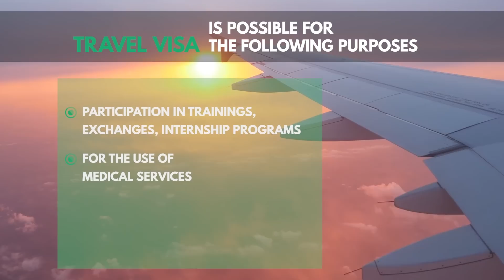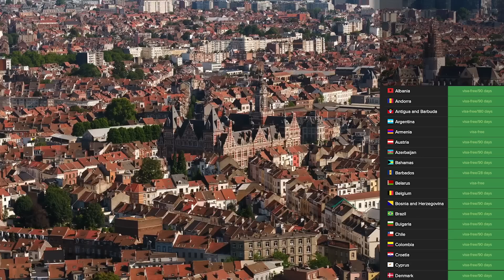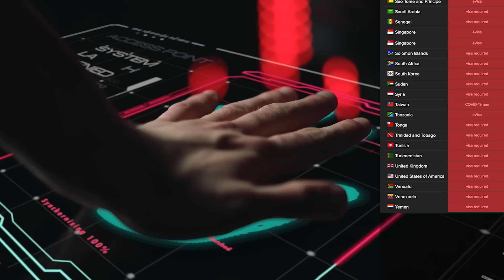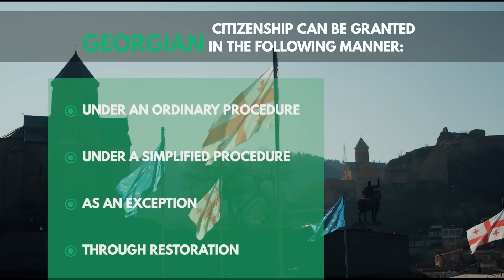How Strong is the Georgian Passport?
Lonely monasteries in seemingly impossible places. Warmly welcoming locals willing to overcome language barriers. And wine—lots and lots of homemade wine made using recipes thousands of years old.

These are but a few of the reasons you need to travel to Georgia ASAP.

This little Caucasus country is rapidly increasing in popularity, and deservedly so. It’s got nature, it’s got history.

For those who don't know, Georgians have visa-free access in many countries, and in this video, Lika Tsintsabadze business lawyer, shares how strong is Georgian passport.

00:00 Start
1:40 Visa Liberation Process for Georgians
2:48 Visa-Free Travel
3:33 How to Travel with a Georgian Passport
4:31 Countries Georgians Can Visit Visa Free
5:15 Traveling to Estonia
6:24 Visas for Georgians

The Nomad Capitalist is the world's most sought-after expert on legal offshore tax strategies, investment immigration, and global citizenship. We work exclusively with seven- and eight-figure entrepreneurs and investors who want to "go where they're treated best."

Nomad Capitalist has created and implemented plans for 1000+ clients and helped them to go offshore, keep more of their wealth, and enjoy an unprecedented level of global freedom. Our growing team of researchers, strategies, and implementers add to our ever-growing knowledge base of the best options available. We've built our team around our holistic approach to serving the needs of globally-minded entrepreneurs and investors.